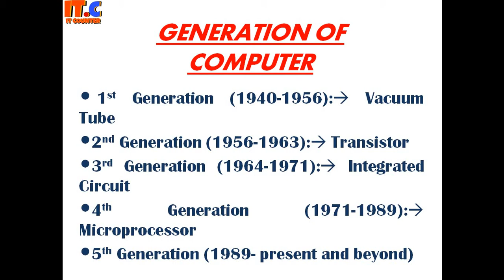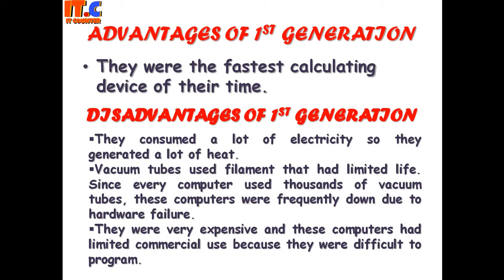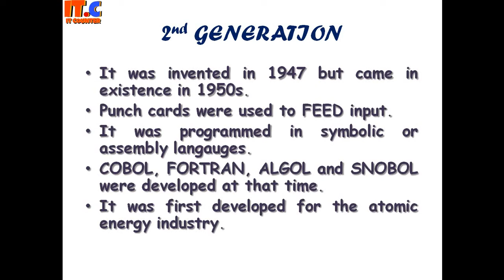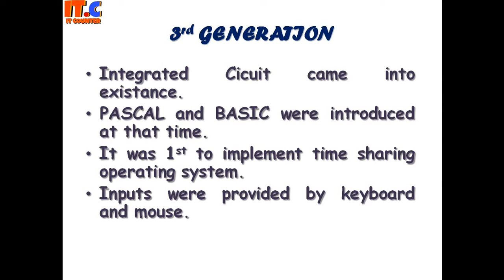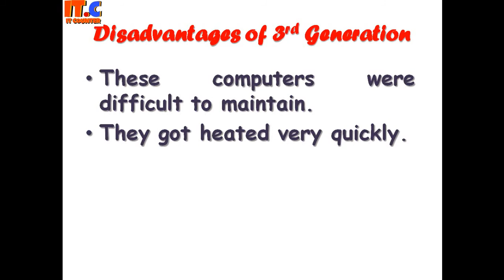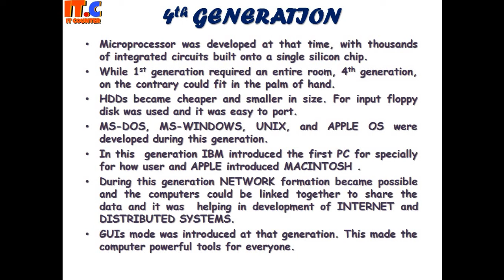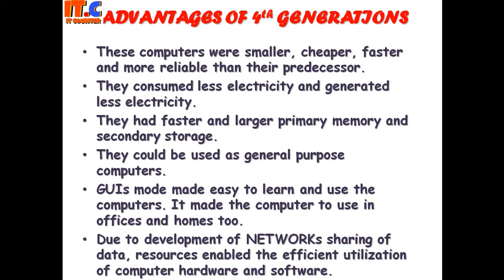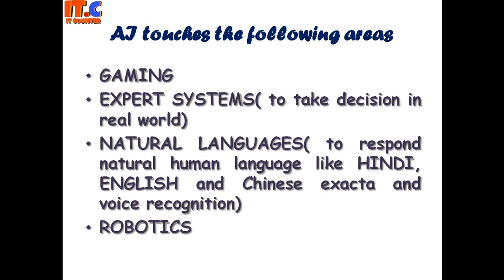GENERATION OF COMPUTERS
Powerpoint presentation on GENERATION OF COMPUTERS.